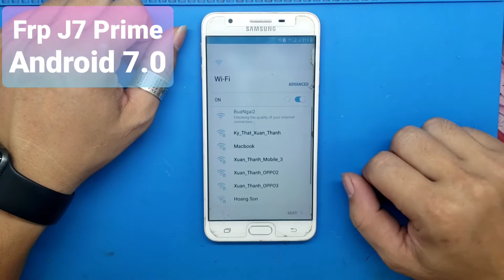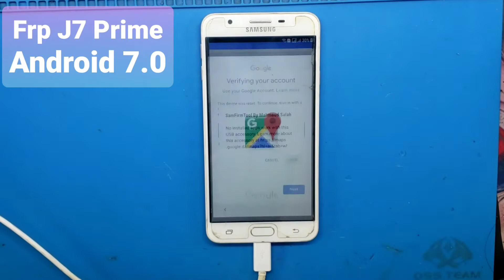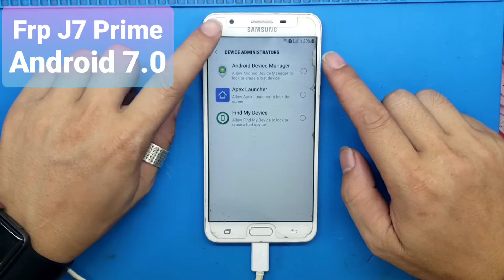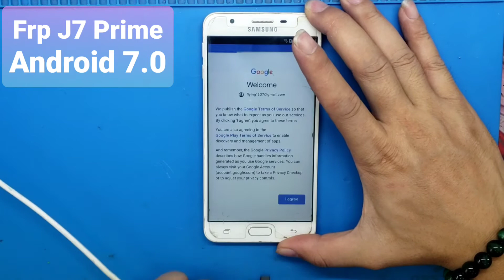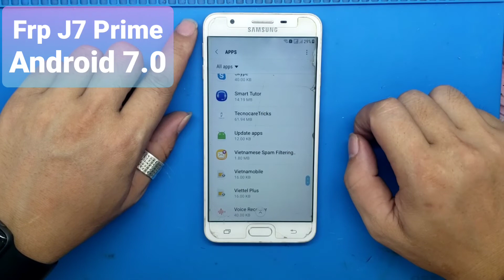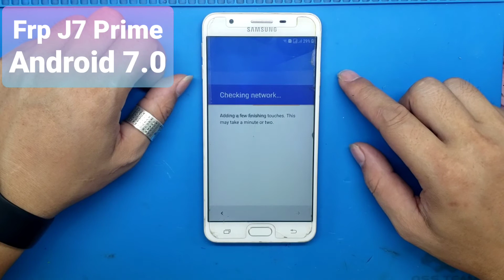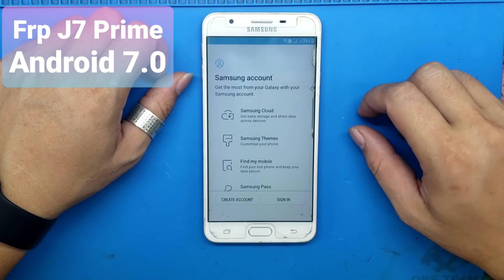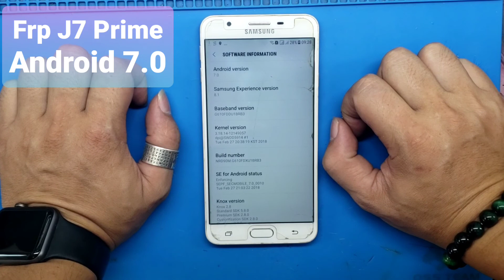Frp Bypass J7 Prime Android 7.0 fix Youtube Update / Unlock google account G610F/ frp android 7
Link tool :
frp android